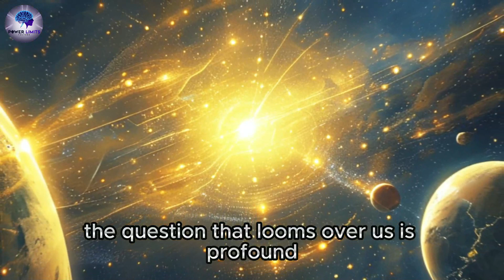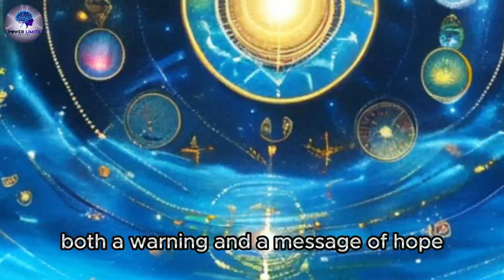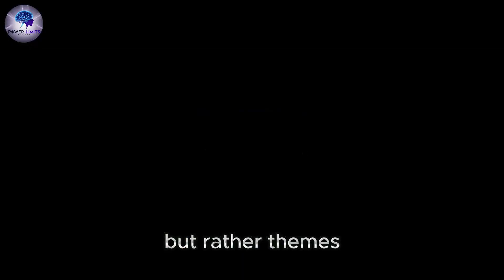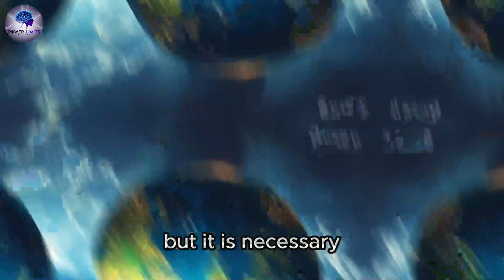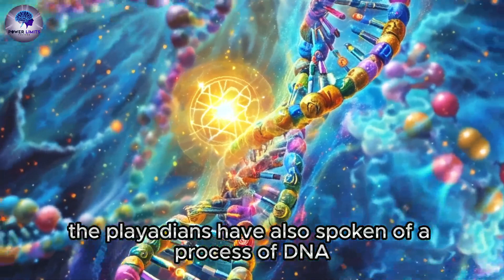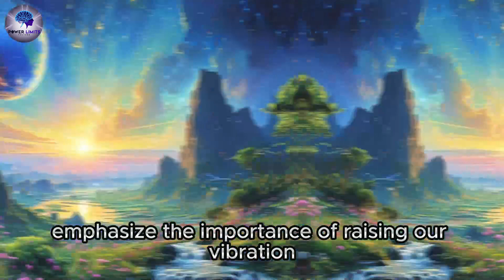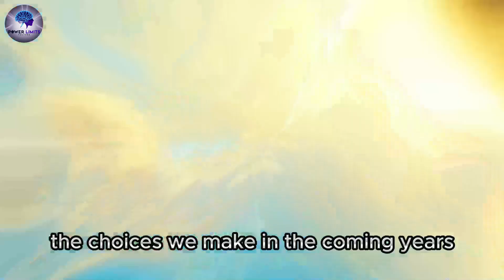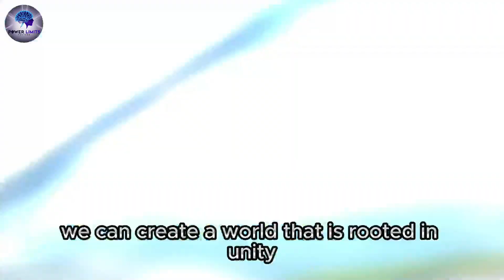2025 Pleiadian Prophecy: What It Means for Humanity's Future 🌌✨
Dive deep into the mysterious and powerful insights from the Pleiadian teachings as we explore the 2025 Pleiadian Prophecy. This prophecy reveals profound messages about humanity’s future and the cosmic shift we are all experiencing. Are you ready to embark on a journey of enlightenment and spiritual awakening? Discover how the Pleiadian starseeds and their wisdom can guide us through this transformative time. Join PowerLimits as we decode the prophecy that is set to change the course of humanity's journey. 🌌✨

In this video, we'll uncover the key signs of spiritual awakening, discuss the Pleiadian awakening, and explore what these predictions mean for our collective transition into a higher state of consciousness. Whether you’re on an enlightenment journey or seeking to understand the starseed journey, this video is packed with valuable insights.

Don't miss out on the latest Pleiadian messages and predictions for 2025! Together, we can embrace the spiritual awakening process and navigate the shifts ahead with clarity and purpose.

Uncover the 2025 Pleiadian Prophecy: Is Humanity Ready for This Shocking Revelation? 🌌✨

2025 Pleiadian Prophecy: What It Means for Humanity's Future 🌌✨